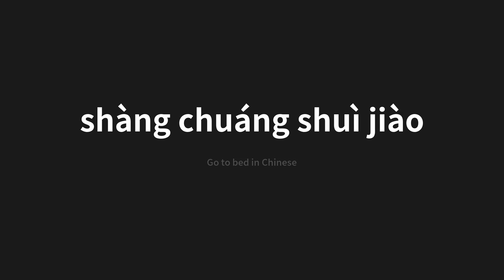How to pronounce shàng chuáng shuì jiào | 上床睡觉 (Go to bed in Chinese)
Master the Pronunciation of 'shàng chuáng shuì jiào | 上床睡觉' - which means : Go to bed in Chinese 📝 with @PerfectPronunciationChinese 🎓🗣️ - [Your Guide to Chinese]

Learn to pronounce 'shàng chuáng shuì jiào' perfectly in Chinese with our easy and engaging tutorial by @PerfectPronunciationChinese! 📖📽️ In this comprehensive video, we provide you with native speaker examples 🗣️👂 and phonetic breakdowns 🎵 to ensure you get the pronunciation just right.